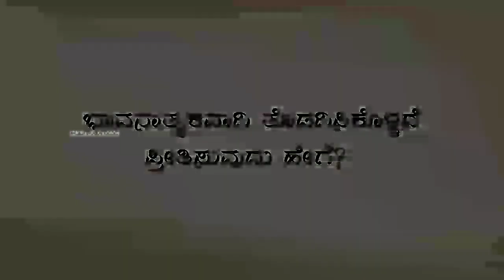ನಿಜವಾದ ಪ್ರೀತಿ ಎಂದರೇನು.? ಈಗಿನ ಯುವಕರು ತಪ್ಪದೇ ನೋಡಿ/ what is the love in kannada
video credit -sadguru kannada